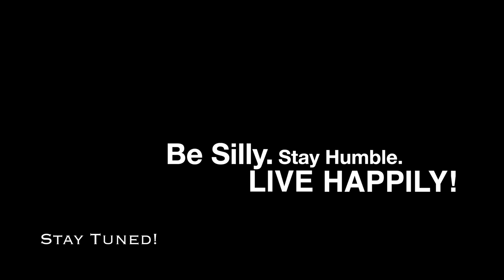The Lost Footage! | NicoGetsMARKed2018 | Mark & Nico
Mark & Nico | Couple Vlogs
NicoGetsMARKed2018 Series

Mark was editing the video for Day 4 and then discovered some footage from the Hike and Tour! We are really excited because we thought this footage was LOST, but we found it! We hope you enjoy the journey through Mt. Vesuvius and Pompeii!

Be Silly. Stay Humble. Live Happily!

Mark's IG: @markbuan
Nico's IG: @nicosayshii
Roscoe's IG: @roscoebudds